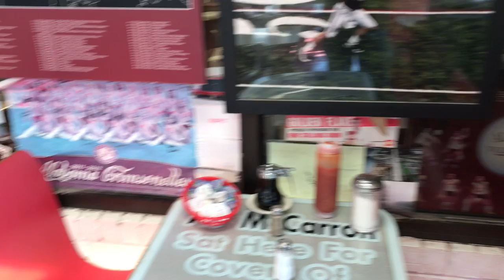Inside Alabama diner Rama Jama's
A Freddie Kitchens photo is one of the many pieces of memorabilia inside Rama Jama's in Tuscaloosa.